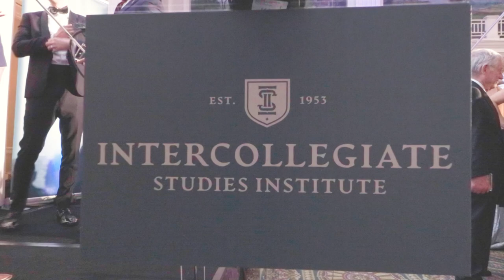Harvey Mansfield on Manliness & Power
Harvey Mansfield is one of the few conservative Harvard professors.

Watch our panel moderated by Modern Age editor-in-chief Daniel McCarthy as Harvey Mansfield, Sam Goldman, and Vickie B. Sullivan discuss “Power, Manliness, and Moderation: From Machiavelli to Montesquieu.”